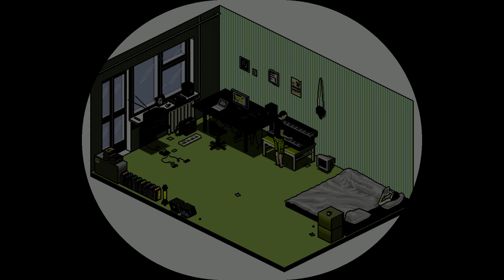Domino Effect (SNIPPET) *Sad Boi Type Beat* [Prod. by K. Bleak]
👤 Domino Effect *Sad Boi Type Beat* [Prod. by K. Bleak]👤